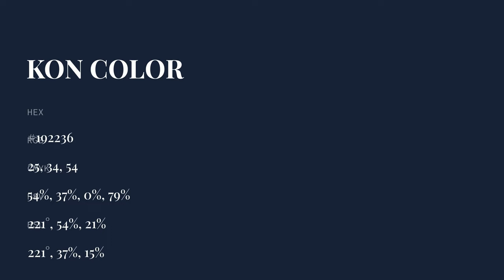Kon color #192236 hex color - Blue color - Warm color 192236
What color is Kon ? #192236 hex color - Blue color - Warm color 192236

Hex #192236 Color Code is also known as Kon color.